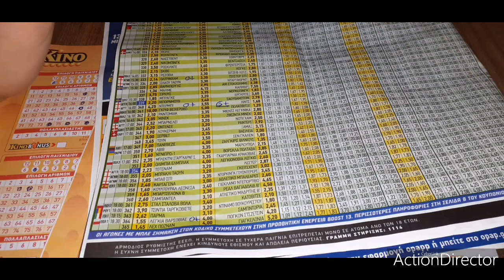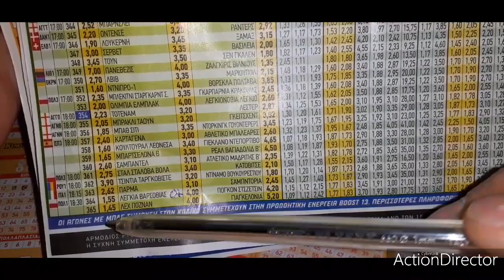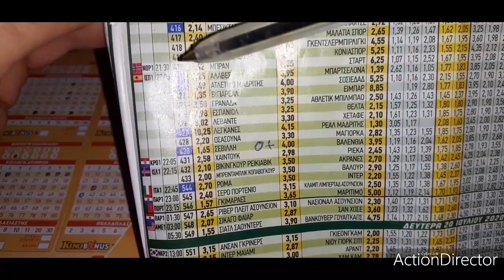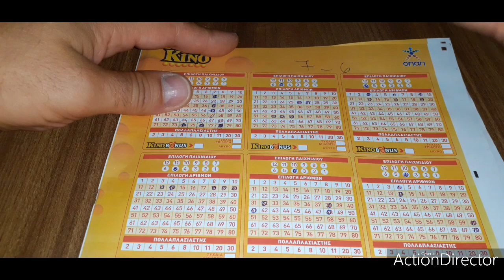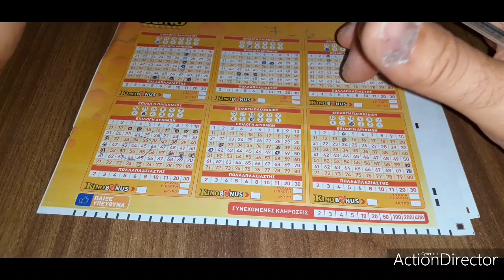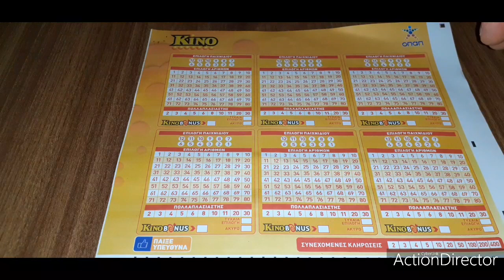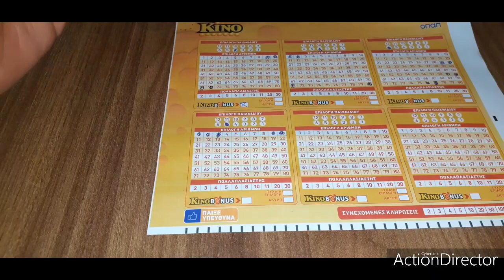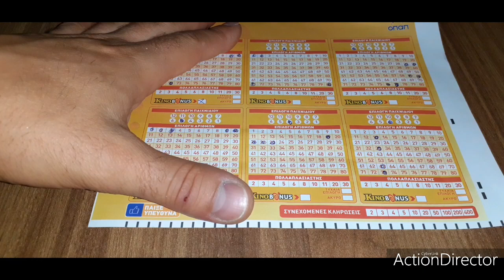Προβλέψεις - ΚΙΝΟ.. Με διπλό επεισόδιο και αριθμούς με συχνές εμφανίσεις